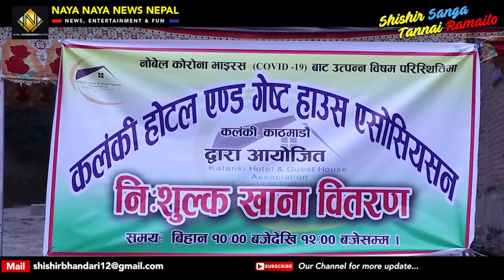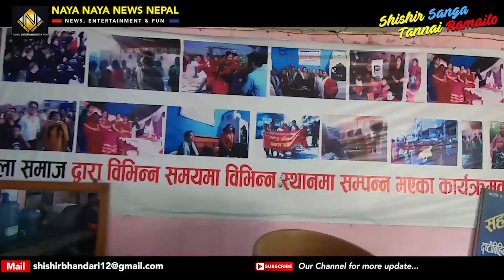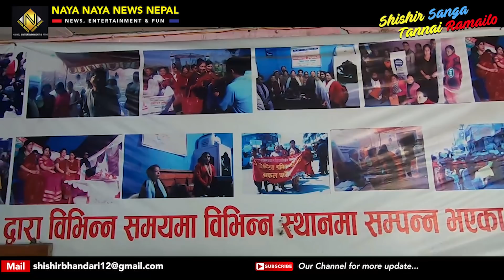कोरोनाको बेला.. कलँकी चोकमा सयौं मान्छेको लर्को ! के का लागि यस्तो ? थाहा पाउँदा सबै चकित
कोरोनाको महामारीमा काठमाडौंको कलँकी चोकमा भने दिनहुँ मान्छेको लर्को लाग्छ । कारण थाहा पाउँदा खुशी लाग्यो

Follow Shishir Bhandari On Facebook-